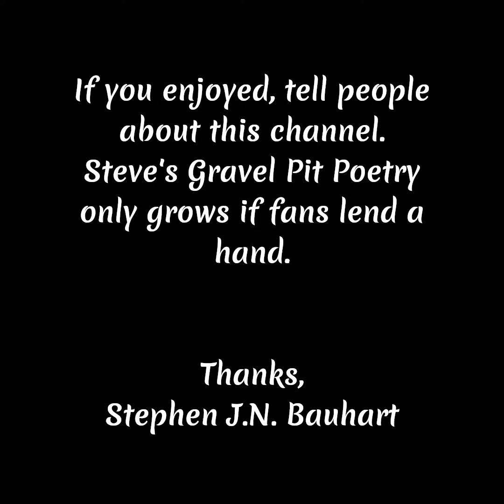"The Solitary Reaper" by William Wordsworth, read by Stephen J.N. Bauhart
Poetry reading - poem: Memory, rustic, threshing, Romantic.

"The Solitary Reaper" by William Wordsworth

Behold her, single in the field,
Yon solitary Highland Lass!
Reaping and singing by herself;
Stop here, or gently pass!
Alone she cuts and binds the grain,
And sings a melancholy strain;
O listen! for the Vale profound
Is overflowing with the sound.

No Nightingale did ever chaunt
More welcome notes to weary bands
Of travellers in some shady haunt,
Among Arabian sands:
A voice so thrilling ne'er was heard
In spring-time from the Cuckoo-bird,
Breaking the silence of the seas
Among the farthest Hebrides.

Will no one tell me what she sings?—
Perhaps the plaintive numbers flow
For old, unhappy, far-off things,
And battles long ago:
Or is it some more humble lay,
Familiar matter of to-day?
Some natural sorrow, loss, or pain,
That has been, and may be again?

Whate'er the theme, the Maiden sang
As if her song could have no ending;
I saw her singing at her work,
And o'er the sickle bending;—
I listened, motionless and still;
And, as I mounted up the hill,
The music in my heart I bore,
Long after it was heard no more.

- Written by William Wordsworth, read by Stephen Bauhart
- Music from Pixabay, by Music for Videos (Oleg Kirilkov), "Soulful Moonlight Sonata"